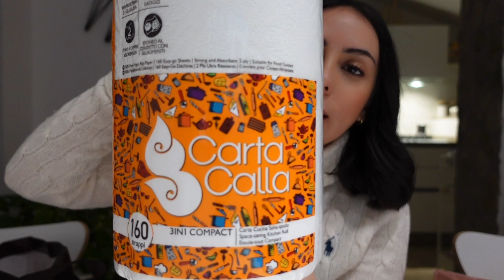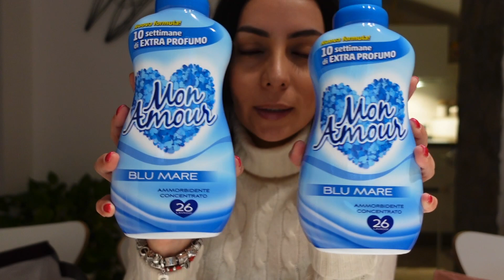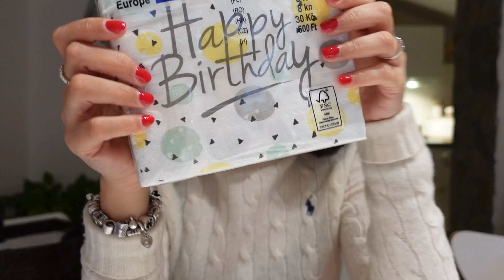ACQUISTI TEDI & TIGOTÀ || MICROBLADING || VLOG - nelmondodiale 💚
Vi mostro un  pò di shopping fatto da  tedi e acquisti Tigotà , vi porto con me in questa giornata 💚